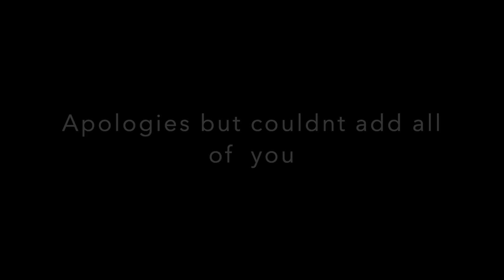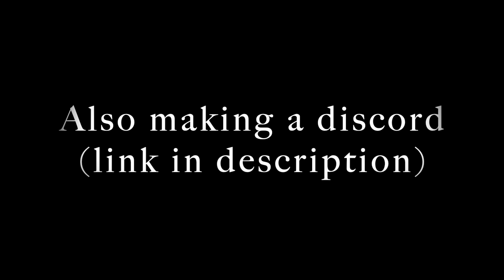Gaia Dwelling | Rogue Lineage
If u like these kind of "savior of gaia" videos lmk, cuz I can upload more
I want to thank all for the support I been gaining so far
If u enjoyed the vid like and sub
shout out to ace for thumbnail
Dms are open for help (if I'm available) : Omniful#6175